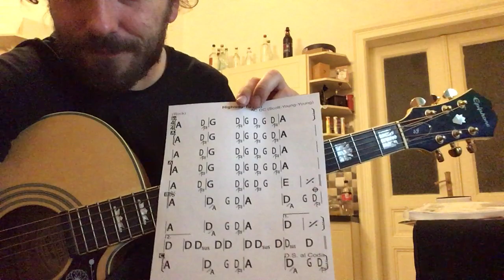SZUŠ Dr Lidinské - ACDC - Highway to hell (part 1)